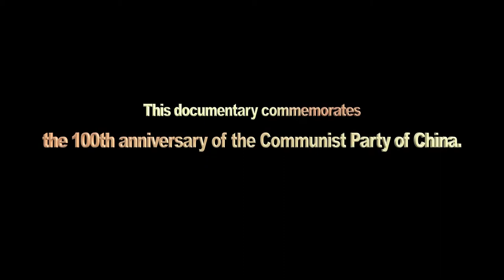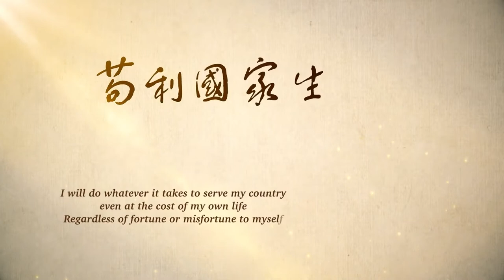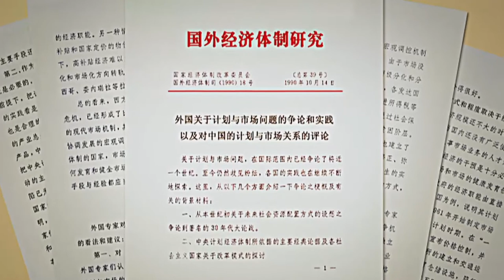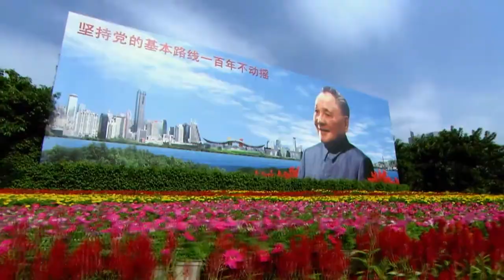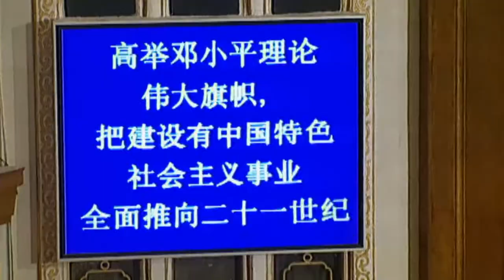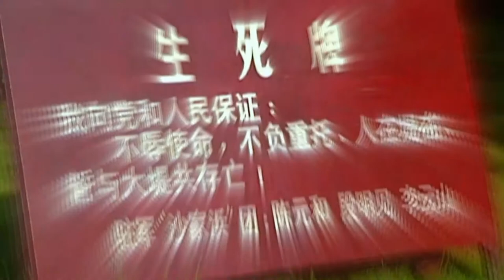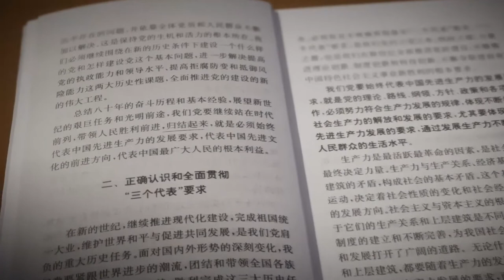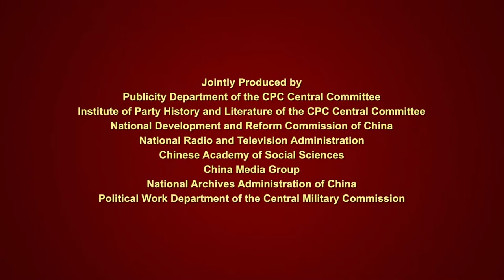Making A New China EP11 - Doubt vs Determination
In the middle to late 1980s, with the deepening of opening up and reform, many deep-seated domestic contradictions began to make themselves apparent, and socialism suffered serious setbacks in Central and Eastern Europe as the Soviet Union disintegrated. disintegrationoftheSovietUnion#

In China, some people doubted the country’s ongoing reform and opening-up policy. Yet Deng Xiaoping and a new generation of leaders were determined to carry on building socialism with Chinese characteristics.